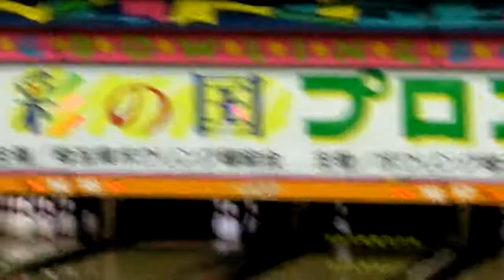森西義治プロのパーフェクト（SAP草加）（130119）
2013 彩の国 プロアマオープントーナメント
予選第3ゲーム